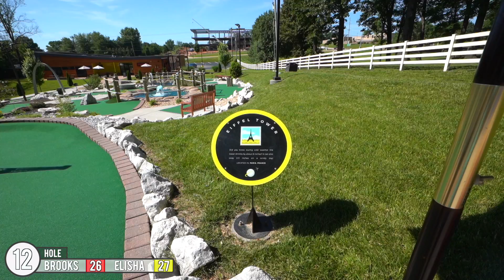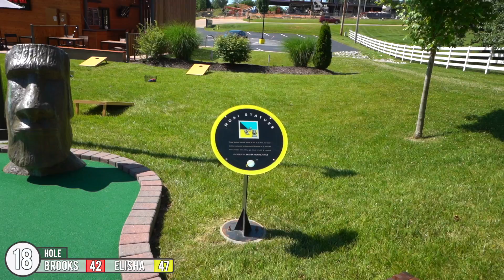Amazing MUST PLAY Mini Golf Course! - INSANE Hole In One!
This is now one of our new favorite mini golf courses! One of us gets an insane once in a lifetime hole in one too!

We are playing the International Course at Getaway Golf in Springfield, MO. This is an amazing mini golf course, and it is so much fun! One of us gets a crazy mini golf hole in one that even the employees couldn't believe we made!